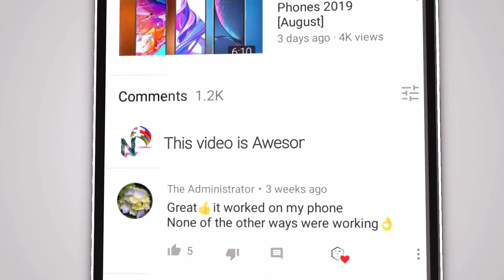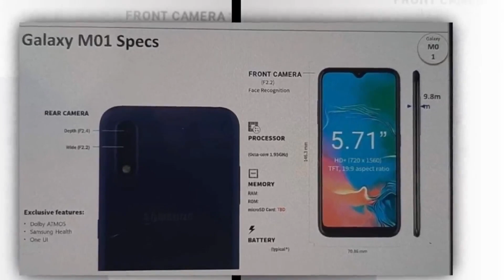Top 3 Best Smartphone Under 5000 | 2020